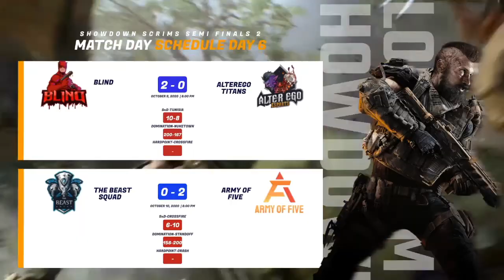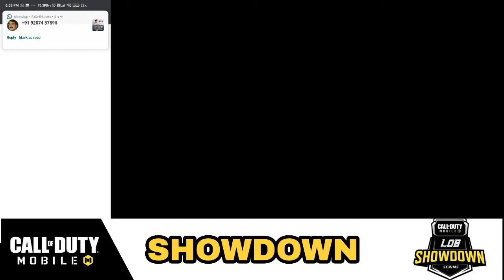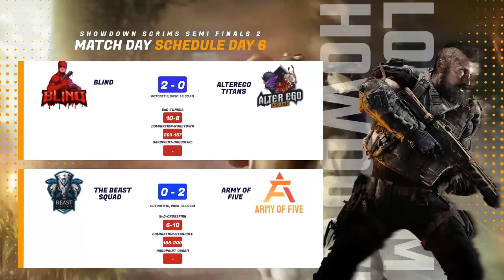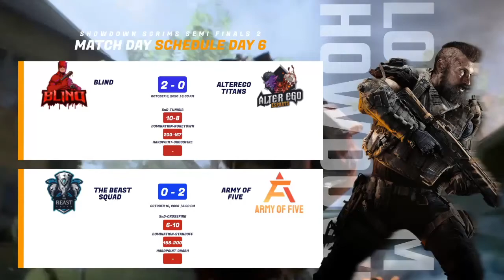CALL OF DUTY MOBILE LOB SHOWDOWN SCRIMS | Associated with AKEF - Malayalam Casting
Witness the ultimate scrims from the pros. Here are the high-end pro scrims from LOB eSports in associated with AKEF.